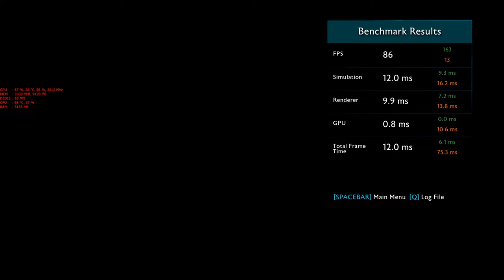Will It Run: Middle-Earth: Shadow of War on GTX 1080 Ti Seahawk X 1440p Ultra Settings Benchmark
This is an in game run of the Benchmark for Middle-Earth: Shadow of War.
GPU used is an MSI GTX 1080 Ti Seahawk EK X full water cooled and OC to about 2 ghz on the core. Have not yet had time to fuly tweak the full potential of this card but will make an updated benchmark when i get the chance.
All settings maxed out on Ultra.
Full System spec below
If you enjoy this wand want more gaming and benchmarking:

System Specs:
• GPU MSI GTX 1080 Ti Seahawk EK X  OC @ 2063 Mhz